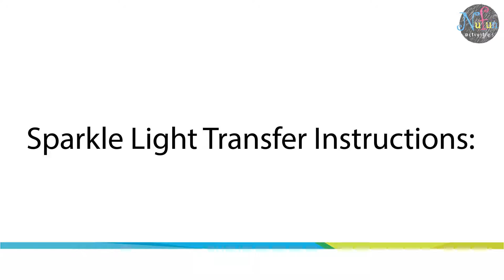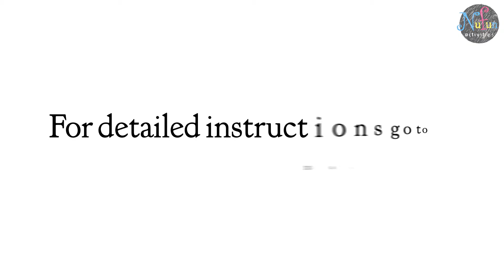NuFun Activities Sparkle Transfer